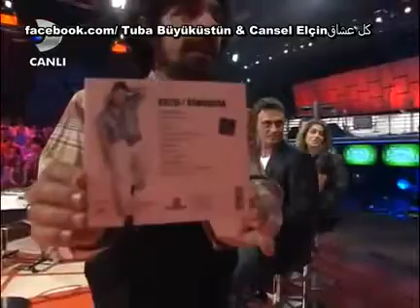Cansel Elçin Medya Kralı 9 Mayıs part 3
كل مايخص جانسل الشين على جروب كل عشاق جانسل الشين